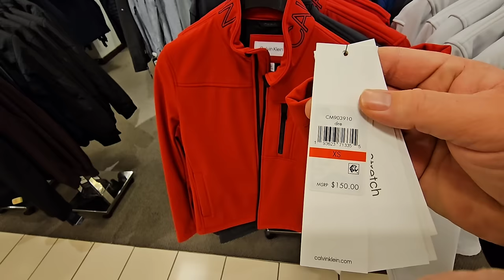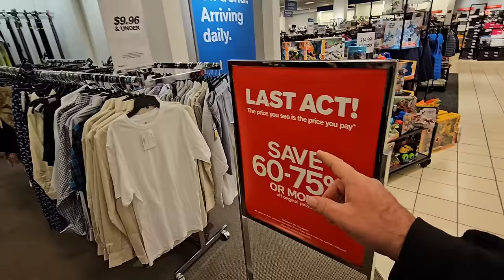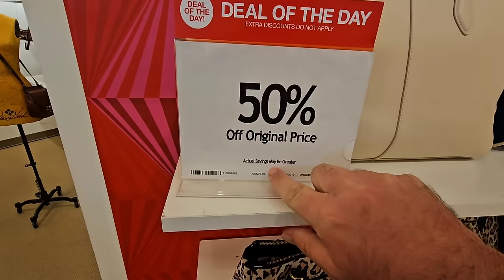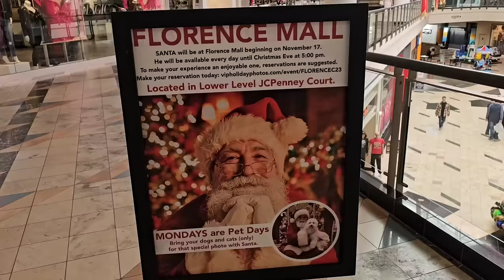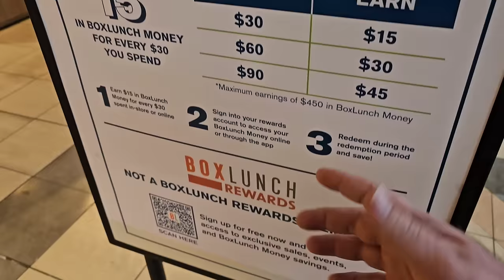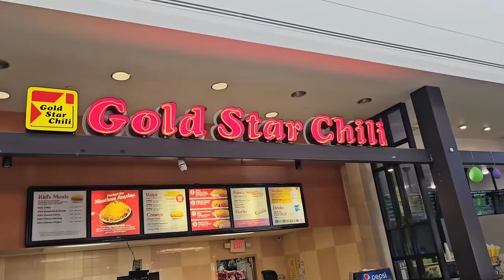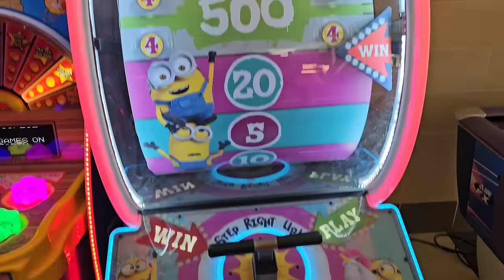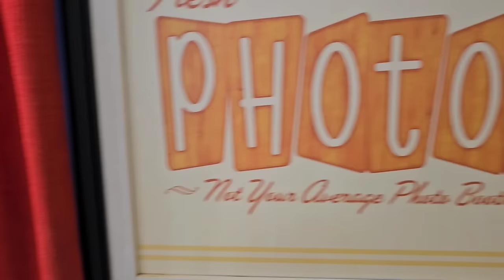STRANGE PRICES AT MACY'S!!! - This Is Ridiculous! | Walking AROUND The MALL | *FLORENCE KY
In today's vlog, we are at Macy's and are finding some very expensive prices on clothing however, we are also finding some great holiday deals as well.  We also give a bit of a walk-through at Florence Mall, in Florence Kentucky!